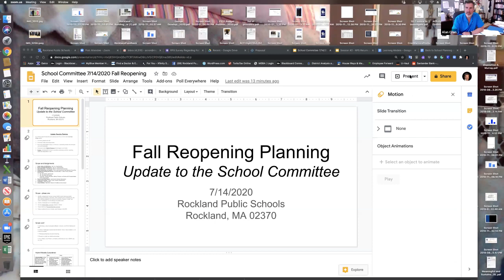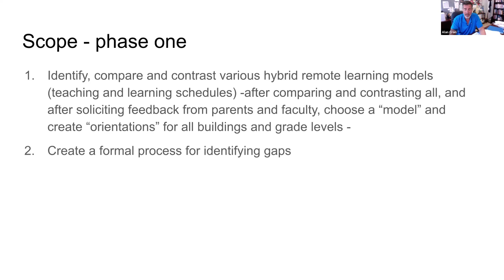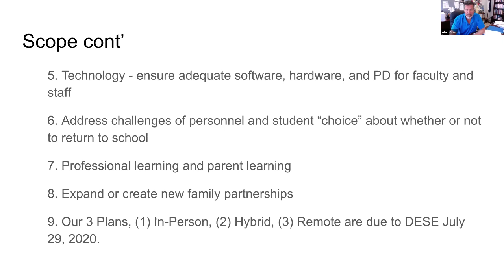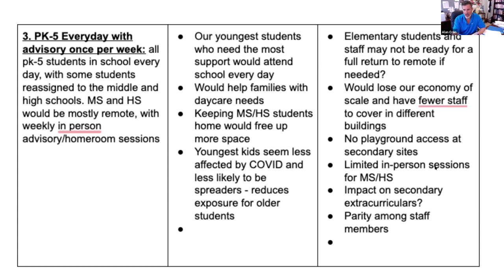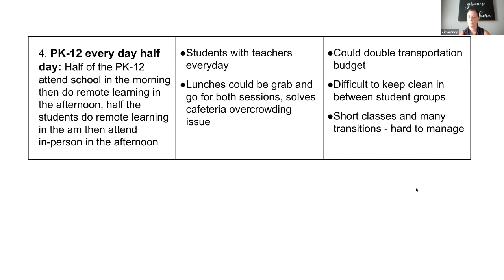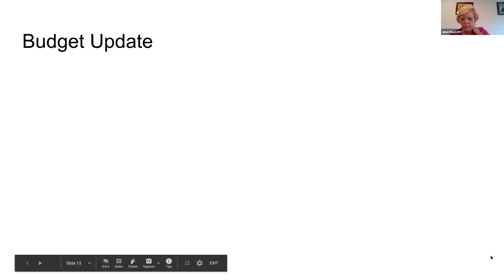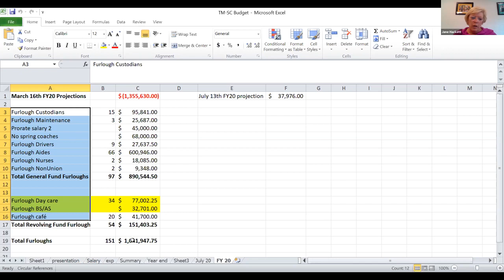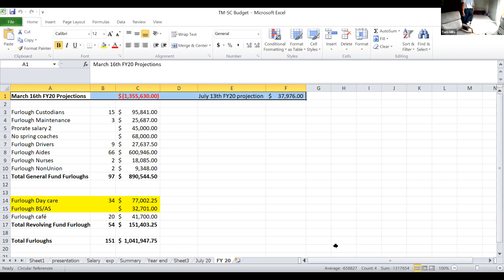School Committee July 14,2020